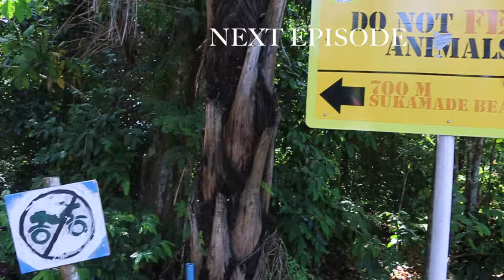Explore Banyuwangi 2020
Explore Banyuwangi 2020. Journey Of Wonder Family kali ini melakukan road trip ke Jawa Timur dan melakukan explore tempat-tempat menarik di Banyuwangi.
Banyuwangi selain memiliki beberapa Taman Nasional yang keren-keren seperti Taman Nasional Alas Purwo, Taman Nasional Merubetiri, Kawasan geological Park Kawah Ijen, selain itu juga memiliki sejumlah destinasi yang menarik untuk di explore. Misalnya Jawatan Benculuk serta Pelabuhan Muncar.

Selamat menikmati

Photos dan Videos pendeknya juga ada di IG @JourneyofWonder